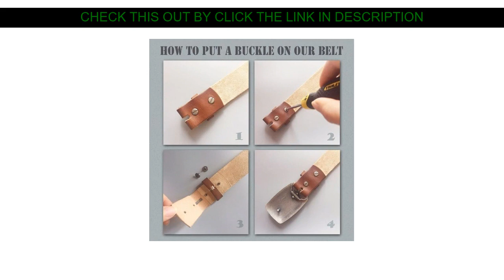⚡️ Product Vintage Pure Brass Western Cowboy Antique Mens Belt Buckle Middle Big Real Jade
Product images Vintage Pure Brass Western Cowboy Antique Mens Belt Buckle Middle Big Real Jade

Hello there Guys, In This Movie I am going to Show amazing items and cool gadgets assessment from Aliexpress, I expect enjoy this video.

Have the Special Price with Worldwide Shipping!

Price: $12.99
Discount:
Sale Price: $

↓↓↓ RECOMMENDED PRODUCTS ↓↓↓

Two Western & Jade Mens Belt Buckle Vintage Pure Brass Western Cowboy

Grass & Jade Belt Buckle Pure Brass Western Cowboy Mens Accessory

Feather & Turquoise Belt Buckle Pure Brass Western Cowboy Mens Accessory

Two Western & Jade Mens Belt Buckle Vintage Pure Brass Western Cowboy Mens Fashion Accessory

Vintage Bull Belt Buckle Pure Brass Western Cowboy Mens Accessory

FAJARINA Men Designer Fly Eagle Pattern Slide Styles Buckles Brass Smooth Style Belt Buckle Only for 3.6-3.9cm Wide Belts BCK017

Western Red Green Yellow Jade Rhinestone Sliver Gold Plated Auto Men Buckle Fit For 3.5cm Strap

FAJARINA Men's Design 3D Dragon Head Animal Pattern Slide Styles Solid Brass Belt Buckle Only for 3.6-3.9cm Wide Belts BCK019

Taking pleasure in My Content Well In that case Be sure to

☘️ Sale Black Oil Rubbed Brass Bathroom Wall Mounted Towel Ring Holder Bathroom Accessories Bath Hardware Carved Flower Base mba446 :